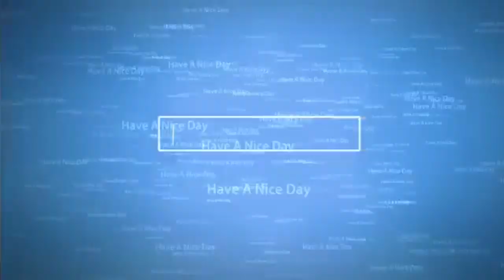I WANT TO PROTECT THAT SMILE!| Granblue Fantasy Versus Closed Beta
Trying this whole click bait thing, since it is a serious trend in the anime fighting game community.

Developer(s) Arc System Works
Publisher(s) Cygames
Director(s) Tetsuya Fukuhara
Producer(s) Yuito Kimura
Artist(s) Hideaki Sawada
Composer(s)
Tsutomu Narita
Yasunori Nishiki
Hidenori Maezawa
Nao Tokisawa
Azusa Chiba
Release
WW: 2019
Genre(s) Fighting